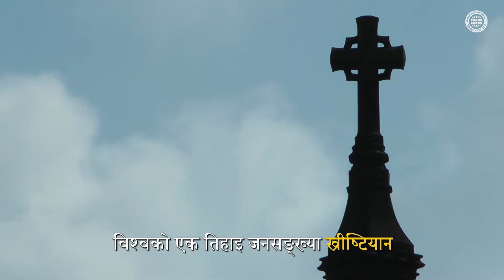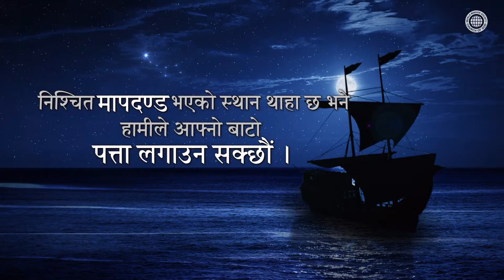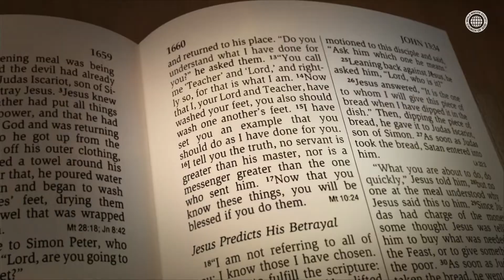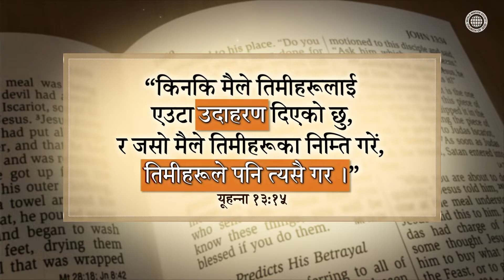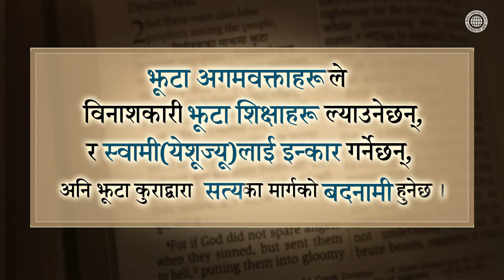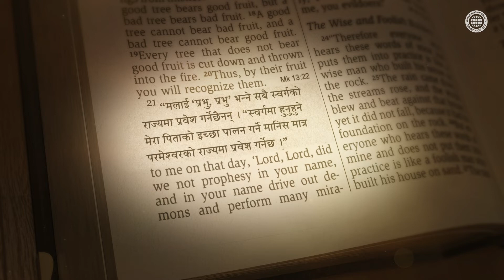[FactPlus] वैधानिकता र विधर्म, परमेश्वरको मण्डली विश्व सुसमाचार समाज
हामीले आफ्नो वरिपरि हेर्ने हो भने रात्रि आकाशका ताराहरूजत्तिकै थुप्रै क्रूसहरू देख्न सक्छौं ।
अनि जति धेरै क्रूसहरू छन्,
त्यति नै धेरै सिद्धान्त र धार्मिक सम्प्रदायहरू छन् ।
बाइबल एउटै हो, र येशूज्यूले सुनाउनुभएको सुसमाचार पनि एउटै हो ।
तर येशूज्यूपछि २,००० वर्ष बितेर यो समयमा
किन यति धेरै सिद्धान्त र धार्मिक सम्प्रदायहरू छन् होला ?
ती सबैले आफू वैधानिक भएको दाबी गर्छन्,
र आफूभन्दा फरक भएकाहरूलाई चाहिँ ‘विधर्मी’ भन्छन् ।
हामी येशूज्यूलाई मुक्तिदाताको रूपमा विश्वास गर्छौं भने
विधर्मबाट वैधानिकता छुट्‌ट्याउन एकदमै महत्त्वपूर्ण छ, किनभने यसको हाम्रो मुक्तिसँग नजिकको सम्बन्ध छ ।
२,००० वर्षअघि येशूज्यूले सुनाउनुभएको र चेलाहरूले अनुसरण गरेको सुसमाचार,
त्यसोभए कुनचाहिँ वैधानिक सुससमाचार होला ?